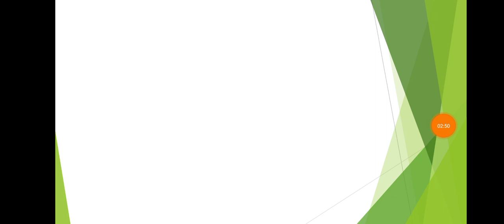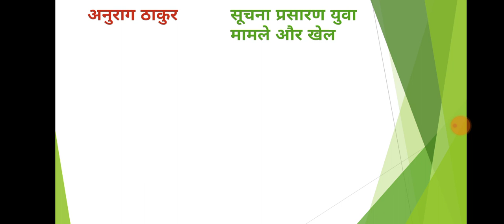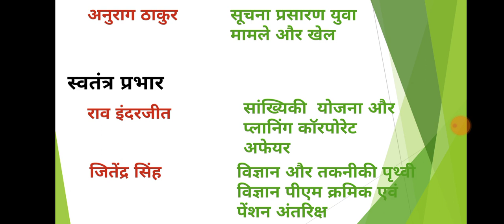नया मंत्रिमंडल ! mantrimandal 2021 ! मंत्रिमंडल किस को कौन सा विभाग मिला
नया मंत्रिमंडल ! मंत्रिमंडल किस को कौन सा विभाग मिला